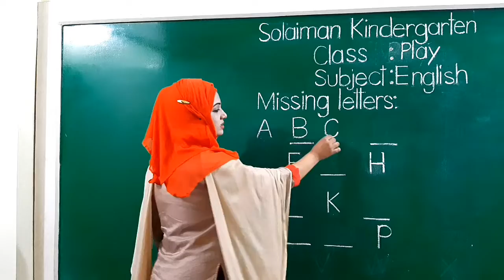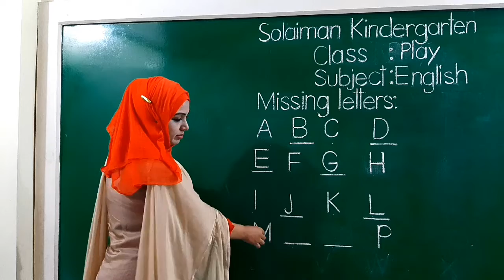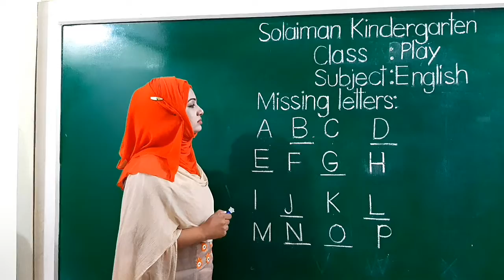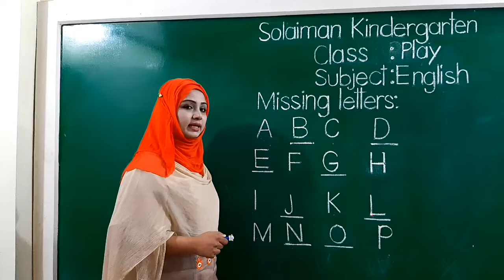Class: Play | English | Missing letters | Solaiman Kindergarten, Dhaka